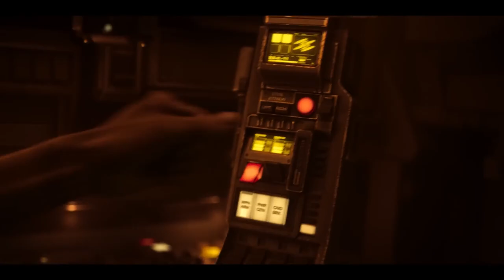THIS SHOW IS OFF THE WALLS AND DARK ASF! | Prime Videos Secret Level Episodes 1-8 Review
Prime Video is making an anthology tv series, from the creators of LOVE DEATH ROBOTS, to bring us episodes about some of the most beloved games out there. So here's my thoughts on the show!

- TIME STAMPS
0:00 RUNDOWN
0:23 Overall Thoughts
1:03 The Only Episode I DIdn't Like
1:38 The Voice Acting/Casting
1:55 Crossfire Episode
2:18 Unreal Tournament Episode
2:56 Keanu Reeves Armored Core Episode
3:21 Sifu Episode
3:31 D&D Episode
3:55 Pac-Man Episode
4:32 Episode Rating
5:10 Warhammer 40k Episode
5:49 What Did You Think?